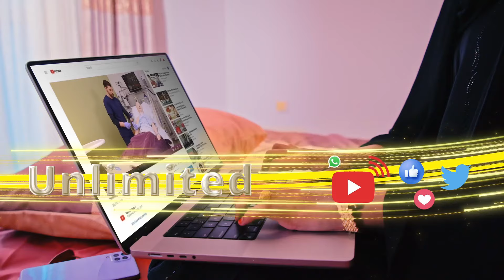"Xukuumada ayaay reer Burco ka Sugayaan meeshu ka dhacay dhismihii Laybareerigoodu"Xoghaye